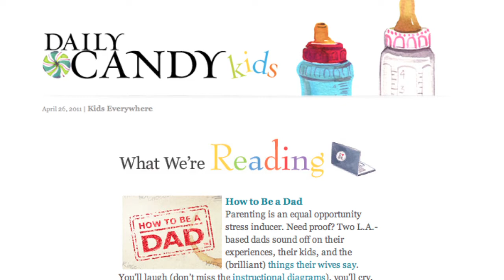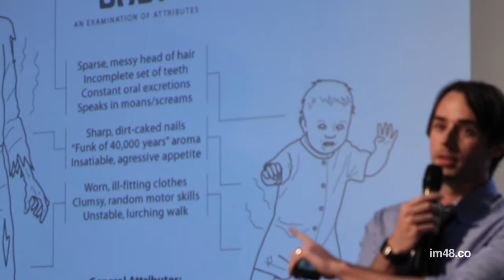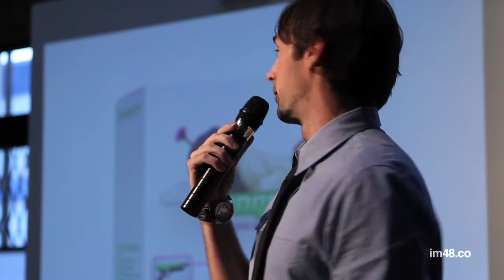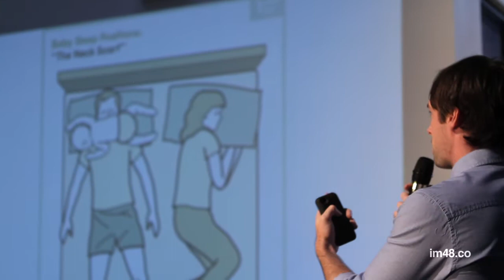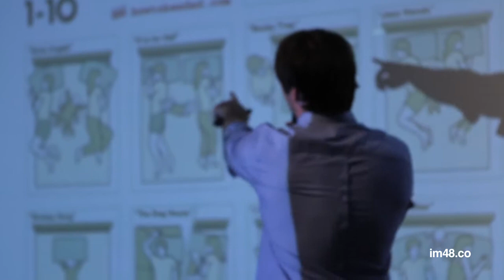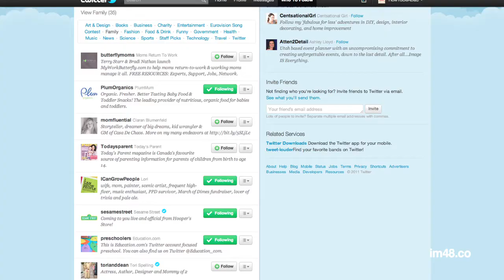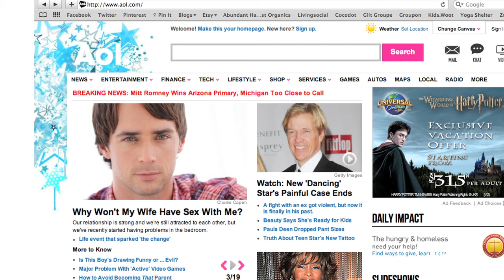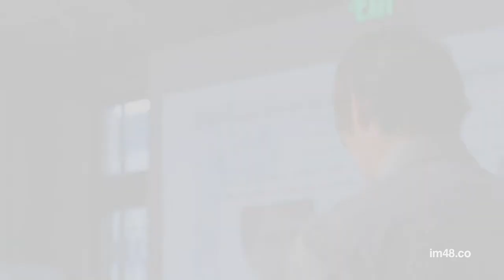Charlie Capen: Starting and Growing HowToBeADad.com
Charlie Capen talks about why and how he started HowToBeADad.com at IdeaMensch Los Angeles.